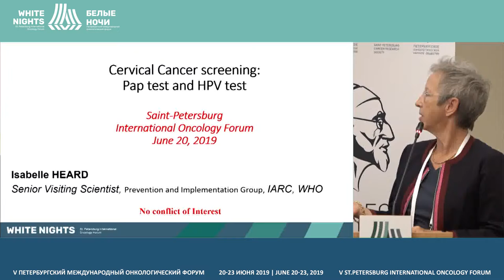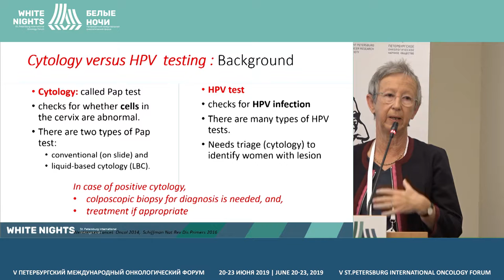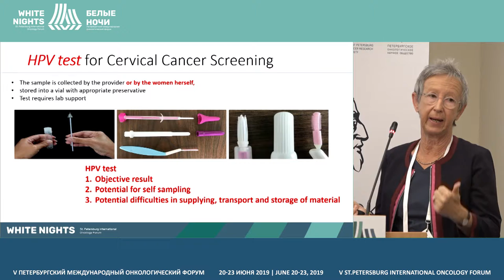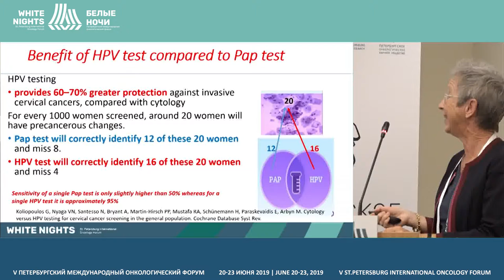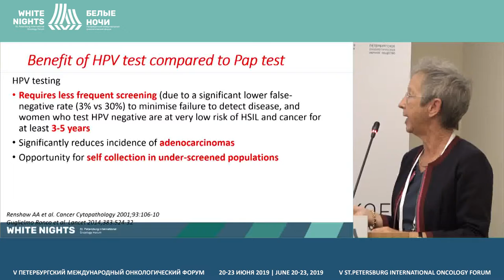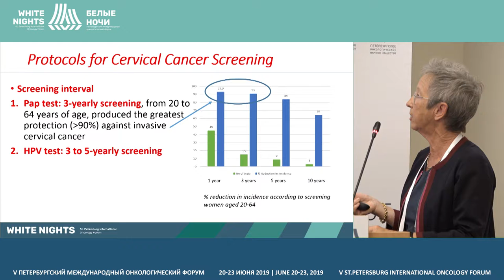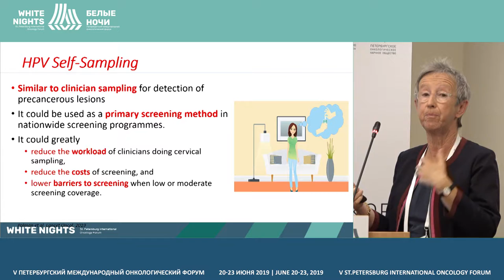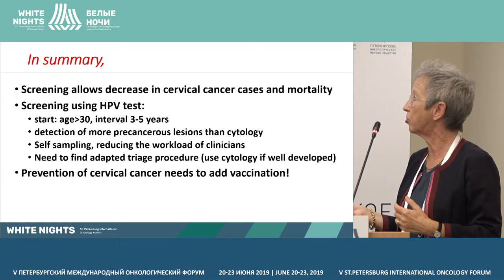Цитологический или ВПЧ скрининг рака шейки матки? (Isabelle Heard)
Isabelle Heard, National HPV Reference Laboratory, Institut Pasteur, Paris, France